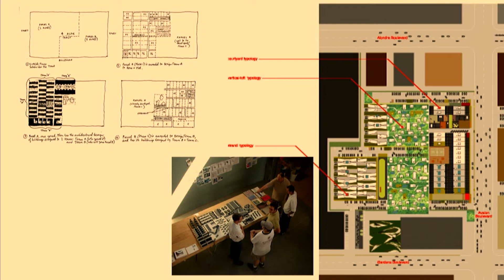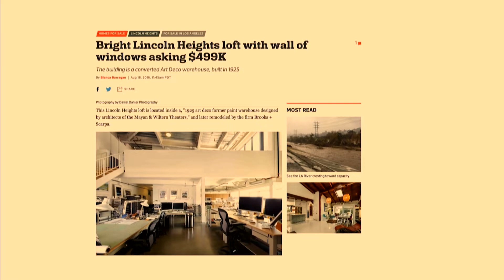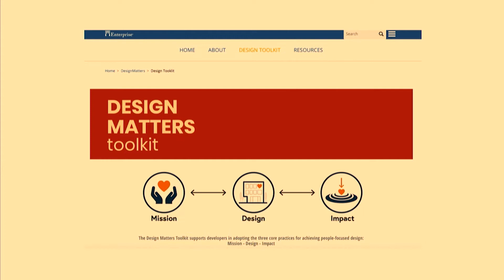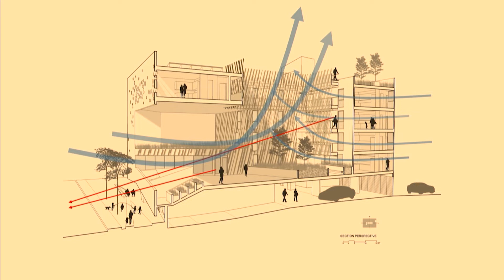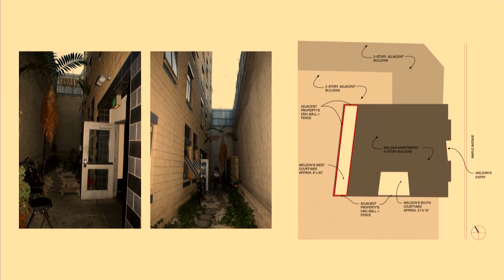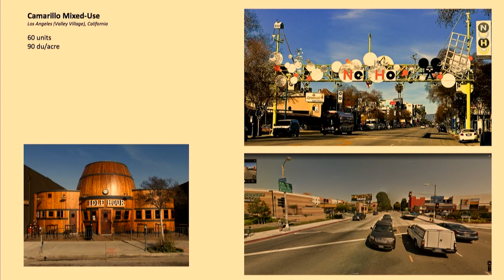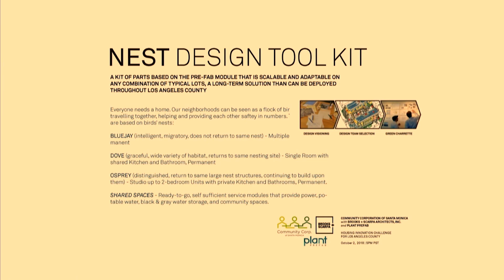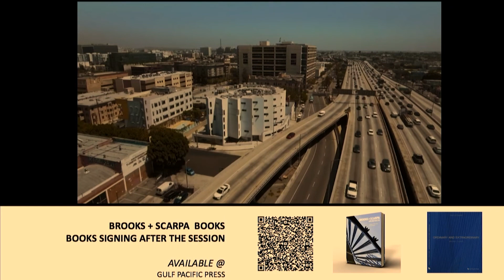Session E High Design for Low Income Housing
These video recordings are for information only.  Continuing education credit­­­ cannot be obtained from viewing the recordings.